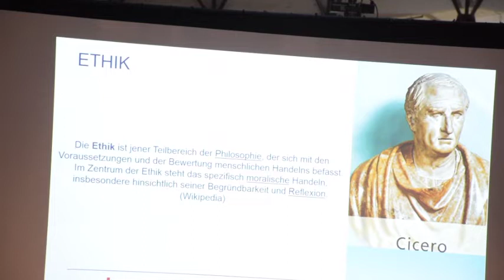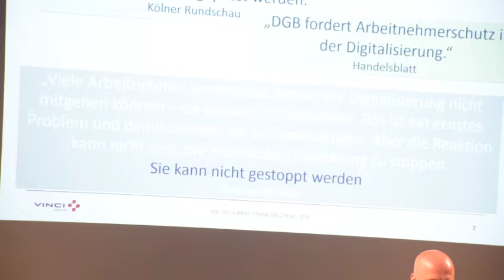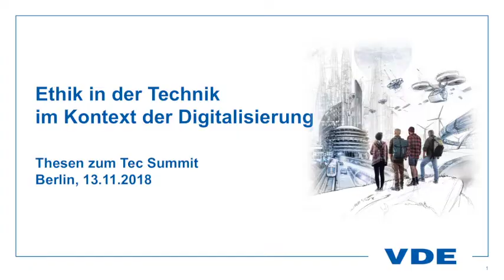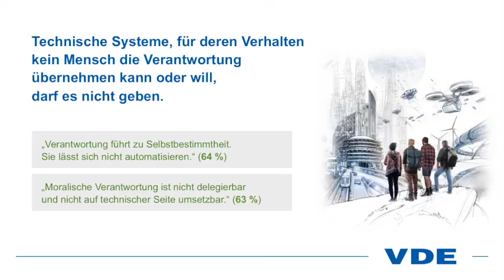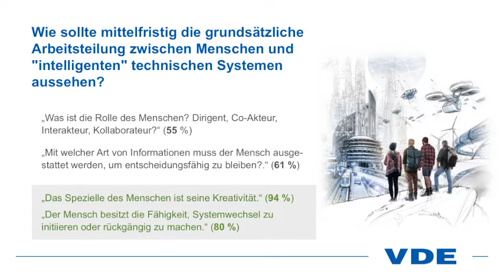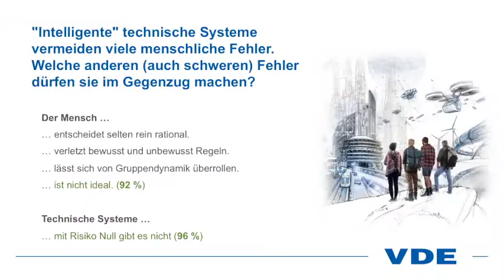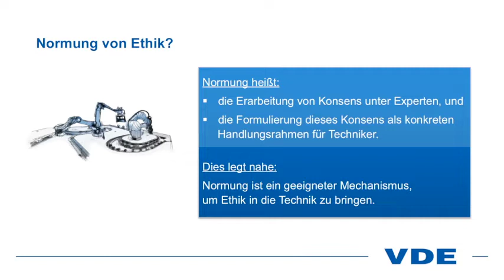Video (Kurzfassung) - VDE Tec Summit Podiumsdiskussion "Ethik in der Technik"